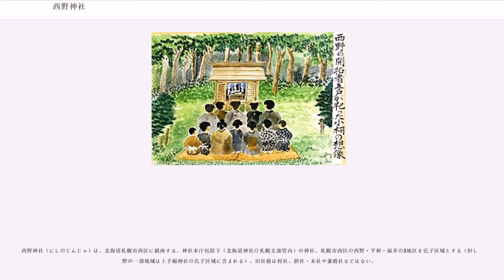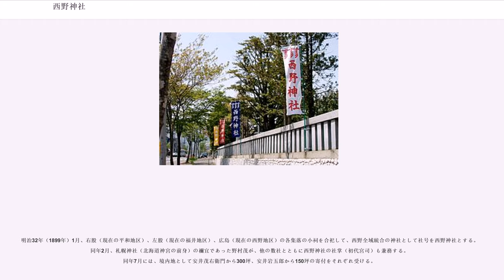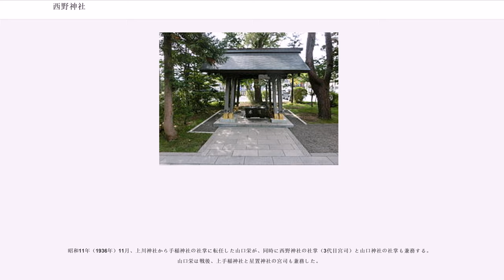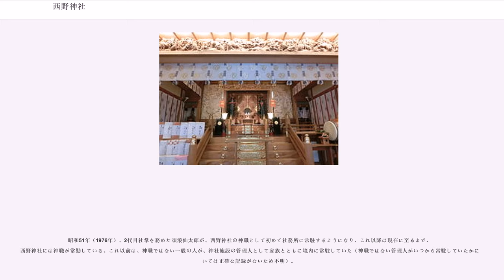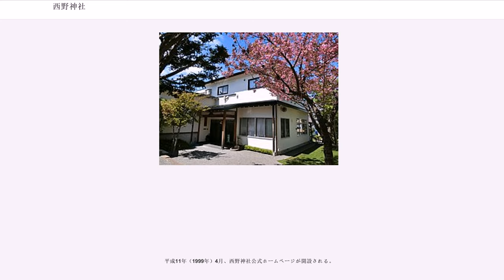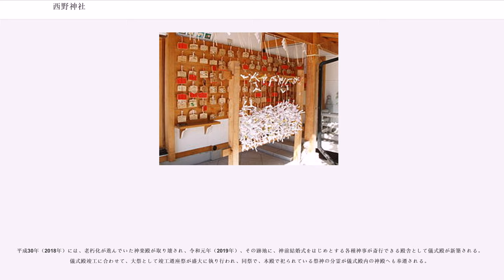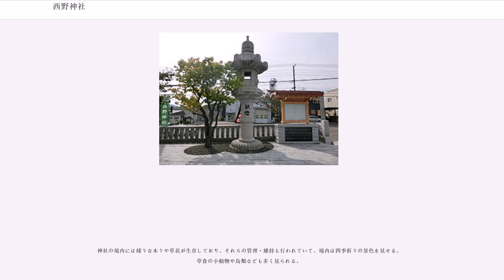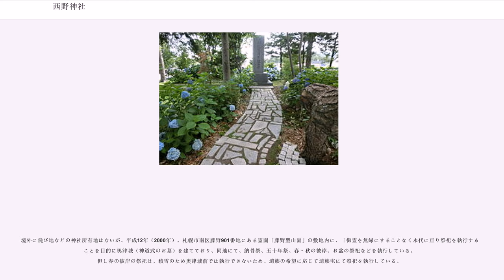西野神社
西野神社（にしのじんじゃ）は、北海道札幌市西区に鎮座する、神社本庁包括下（北海道神社庁札幌支部管内）の神社。札幌市西区の西野・平和・福井の3地区を氏子区域とする（但し西野の一部地域は上手稲神社の氏子区域に含まれる）。旧社格は村社。摂社・末社や兼務社などはない。

近年は縁結びや安産の神社として広く知られるようになり、特に平成20年代前半頃からは、縁結びや良縁を願う若い女性の参拝者が増えている。また、同年代頃から、安産祈願の吉日とされる「戌の日」の特に午前中は、安産祈願の祈祷を受けにくる妊婦や夫婦、その付き添いの家族・親族達で境内が賑わうようになった。

例祭は9月（敬老の日の前の日曜日）で、例祭当日には、三基の神輿（京神輿・江戸神輿・子供神輿）が氏子区域を渡御し、太鼓山車も同時に巡行する。

西野神社特有の神事としては、3月（毎年ひな祭りの直後の日曜日）に参集殿内で執り行われる人形供養祭（人形清祓・お焚き上げの神事）、9月（毎年例祭の1週間前）に儀式殿前で執り行われる禊祓行事、例祭日に土俵で執り行われる泣き相撲（赤ちゃん相撲）、不定期に執り行われる良縁祈願祭などがある。

境内には、故人の御霊（みたま）が宿る霊璽を奉安し霊祭を斎行する施設として祖霊殿があり、また、札幌市南区藤野の霊園「藤野聖山園」内には、納骨施設として神社で建てた奧津城（神道式のお墓）もあり、神道式での永代祭祀を執行している。

本殿では、豊玉姫命・鵜草葺不合命・譽田別命の三柱を「西野神社大神」として祀っており、境内の儀式殿内にある神殿でも、その西野神社大神の分霊を祀っている。三柱の祭神のうち豊玉姫命や鵜草葺不合命は、縁結び・安産・育児の神として有名で、氏子区域内外から広く信仰を集める。三柱目である譽田別命は八幡大神として信仰されていることから、西野神社は全国八幡宮連合にも加入している。

西野地域の開拓は、明治18年（1885年）、故郷から産土神を抱いて渡道した五戸の入植者達によって開始され、この五戸の人々が開拓の守護神として三柱を奉斎する小祠を当時の西野地域の中心とおぼしき所に建てたのが、西野神社の起こりとされる。

明治32年（1899年）1月、右股（現在の平和地区）、左股（現在の福井地区）、広島（現在の西野地区）の各集落の小祠を合祀して、西野全域統合の神社として社号を西野神社とする。同年2月、札幌神社（北海道神宮の前身）の禰宜であった野村茂が、他の数社とともに西野神社の社掌（初代宮司）も兼務する。同年7月には、境内地として安井茂右衛門から300坪、安井岩五郎から150坪の寄付をそれぞれ受ける。

大正4年（1915年）、西野神社改築の認可を得て、翌5年に社殿が新築される。同年11月、境内地として久守五作から畑三反歩の寄付を受ける。

大正14年（1925年）12月、西野神社昇格願が内務大臣に提出され、昭和4年（1929年）1月、無格社から村社に列格される。同年7月、神饌幣帛料供進神社の指定を受け、同年8月には上手稲小学校前の神社用地（現在の西野福祉会館の地）に西野神社遥拝所が造営される。

昭和9年（1934年）、江別神社社掌を経て手稲神社社掌となった須浪仙太郎が、西野神社の社掌（2代目宮司）も兼務する。

昭和11年（1936年）11月、上川神社から手稲神社の社掌に転任した山口栄が、同時に西野神社の社掌（3代目宮司）と山口神社の社掌も兼務する。山口栄は戦後、上手稲神社と星置神社の宮司も兼務した。

昭和27年（1952年）4月に神社本庁から、翌28年2月には北海道庁から、それぞれ宗教法人西野神社規則が承認され、同年3月、西野神社の宗教法人設立の登記手続が完了。

昭和42年（1967年）、大正5年（1916年）に社殿が新築されてから50年が経ち社殿の老朽化が著しく進んでいたことから、半世紀ぶりに社殿が建て替えられる。同年、遥拝所が廃止。

昭和51年（1976年）、2代目社掌を務めた須浪仙太郎が、西野神社の神職として初めて社務所に常駐するようになり、これ以降は現在に至るまで、西野神社には神職が常勤している。これ以前は、神職ではない一般の人が、神社施設の管理人として家族とともに境内に常駐していた（神職ではない管理人がいつから常駐していたかについては正確な記録がないため不明）。

昭和53年（1978年）4月、3代目宮司 山口栄の退任に伴い、須浪仙太郎が宮司に再就任する。西野神社にとって、須浪仙太郎は第2代・第...